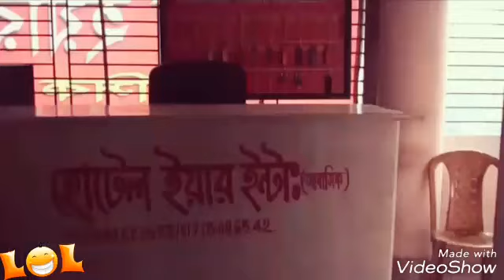আবাসিক হোটেল রাতের কাজ চলছে দিনের আলোতে !! দেহ ব্যবসা !! Pattaya Night Walk With Girls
কিভাবে কলেজের মেয়েরা দেহ ব্যবসায় নামছে